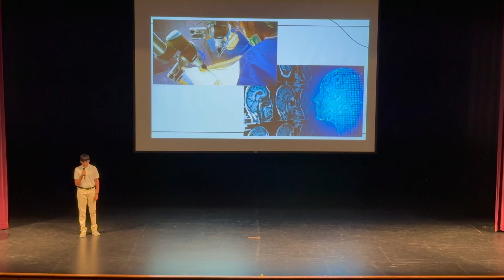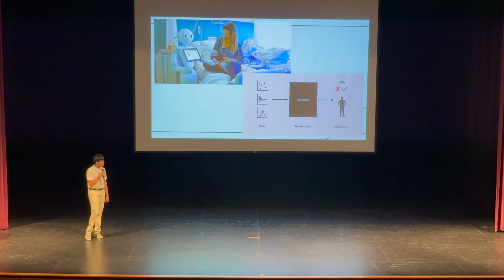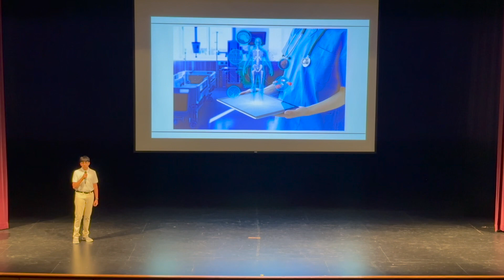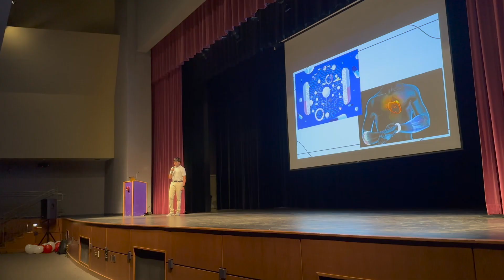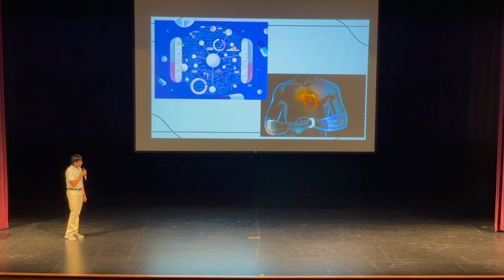AI in Healthcare: Innovation and Ethics for the Future | Mihir Garimella | TEDxNashuaHighSchoolSouth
This speech introduces the transformative power of artificial intelligence (AI) in healthcare. AI is a reality that is reshaping the medical field, and enables us to perform various tasks with increased efficiency, such as automating workflows, developing personalized treatment plans, and disease prevention. The speech addresses the controversies surrounding AI, including concerns about job displacement, ethical issues, and privacy. When the technology is implemented with a human-centric future in mind, we can maximize the benefits of AI. Finally, the numerous benefits of AI in healthcare, such as increased accuracy in diagnosis, improved patient outcomes, and reduced healthcare costs, are discussed. The speech emphasizes the need for responsible and ethical use of AI, urging the audience to embrace its potential while advocating for fairness, transparency, and health equity. Mihir Garimella is a Sophomore at Nashua High School South. Mihir is the secretary of the class of 2025 and co-founder of the Economics Club at South. He loves programming, playing sports, and hanging out with friends. This talk was given at a TEDx event using the TED conference format but independently organized by a local community.